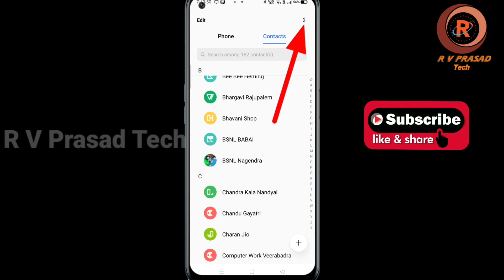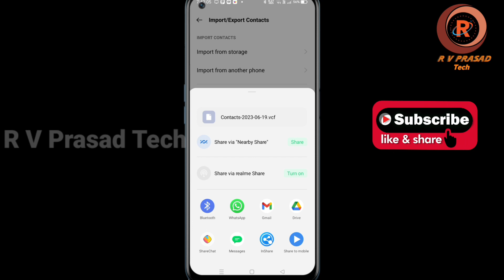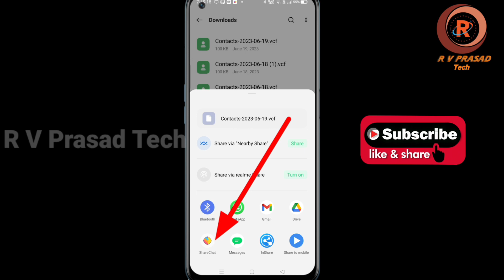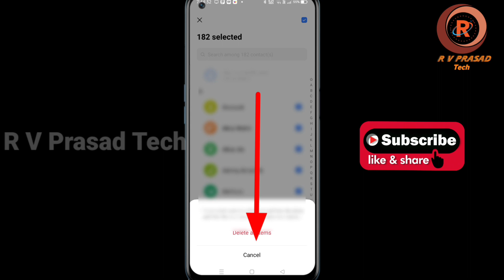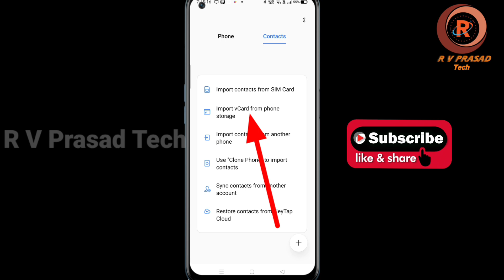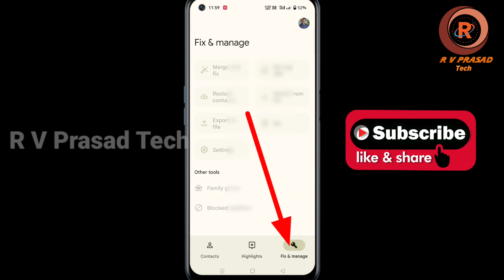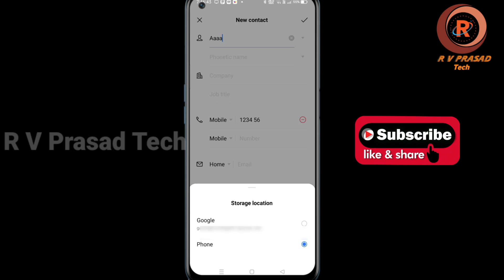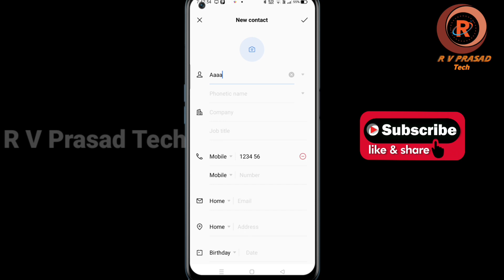Phone Contacts Backup Import & Export in Telugu || How to Save Phone Contacts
How to Backup and export mobile Contacts to Gmail & Google Drive in Telugu